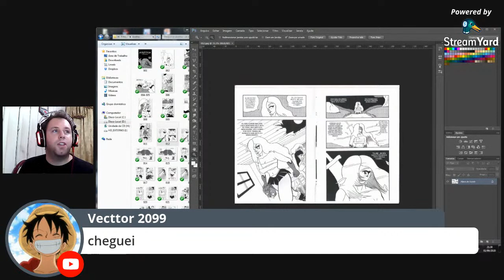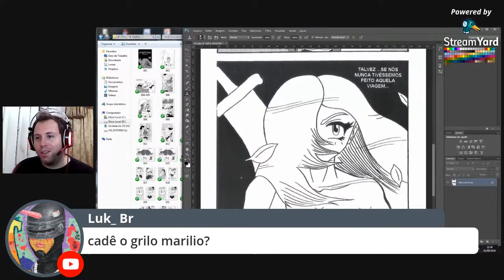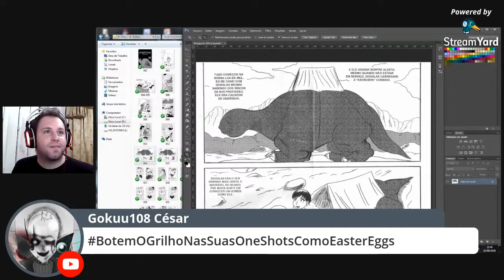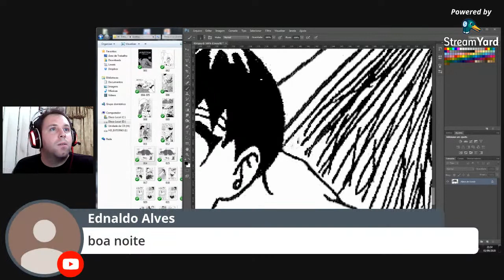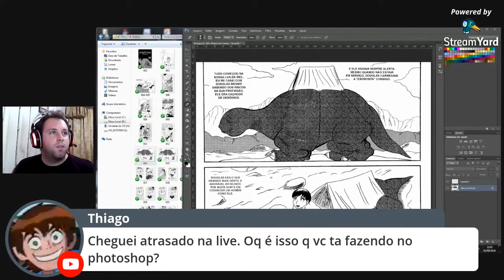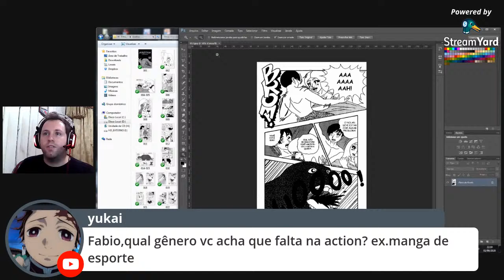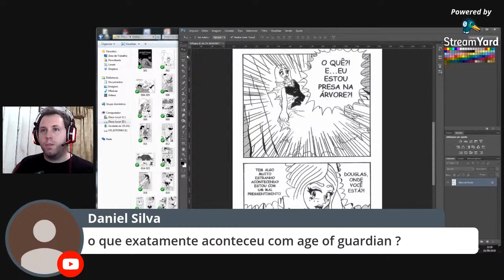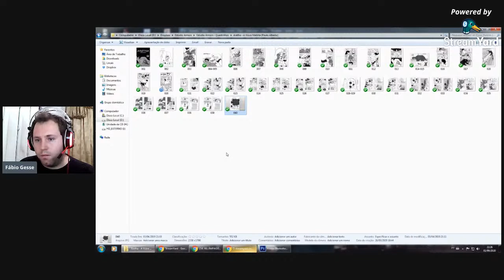LIVE RELÂMPAGO - Editando Aretha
Só passando pra dar um oi!

Assine a ACTION HIKEN na IndieArt e receba todo mês na sua casa:

COMPRE LIVROS E QUADRINHOS PELO NOSSO LINK E AJUDE O ESTÚDIO ARMON!